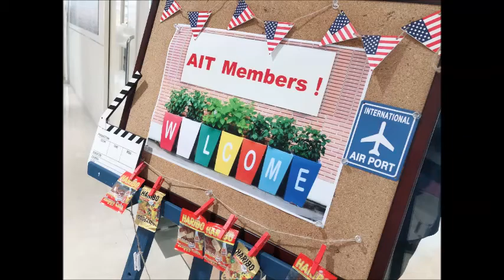学生インスタチーム ミーティング AIT MVPを発表しました キャンパスライフ 専門学校 カレッジリーグ